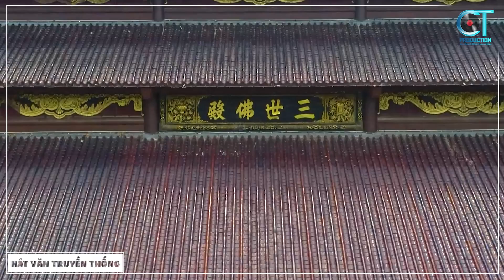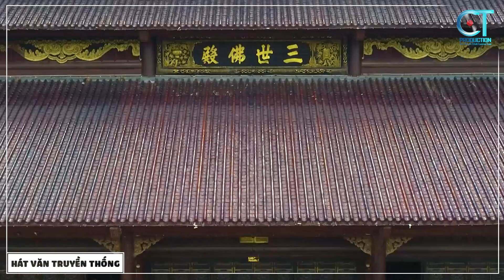Hát Văn Hoài Thanh 2021 - Bản Văn Ca Chúa Thác Bờ - Triệu Thanh Đồng Nức Nở Nghẹn Ngào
►Hát Văn Truyền Thống là kênh video tổng hợp những bài hát văn, chầu văn hay nhất của Nghệ Nhân Hoài Thanh.

►Bản quyền thuộc về CT Media và Hoài Thanh.